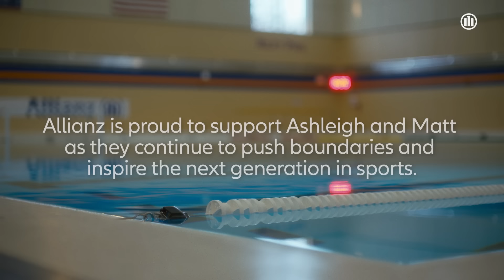I Jump Out of Planes – It Gets My Adrenaline Pumping! | Allianz – Ready. Paris. Go.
“Stereotypes and stories are very powerful.”

US Olympian Ashleigh Johnson and Paralympian Matt Stutzman are not only rewriting the narrative in their sports – they’re preparing the way for the next generation to succeed.

Get ready for Paris 2024 with Ashleigh, Matt and Worldwide Olympic & Paralympic Insurance Partner Allianz.

Ready. Paris. Go.